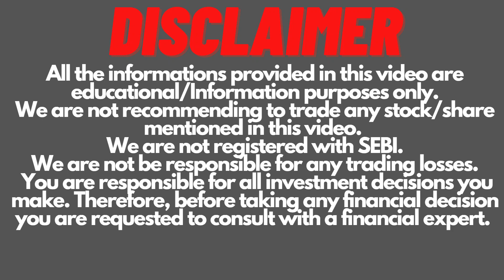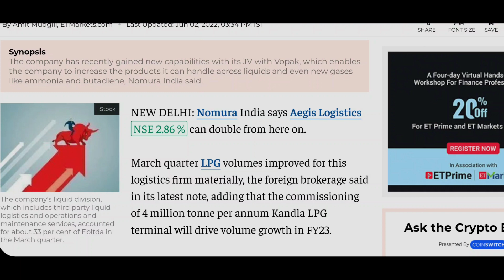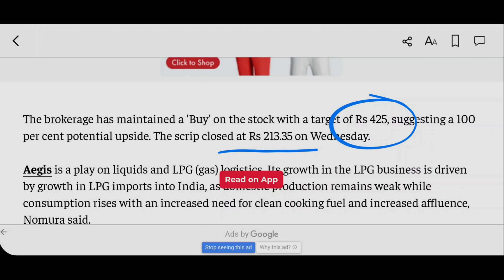Multibagger Stock | Multibagger Share | Aegis Logistics Share Latest News | Invest Mantra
Multibagger Stock.Aegis Logistics Share Latest News.